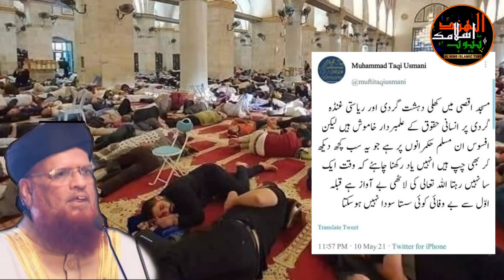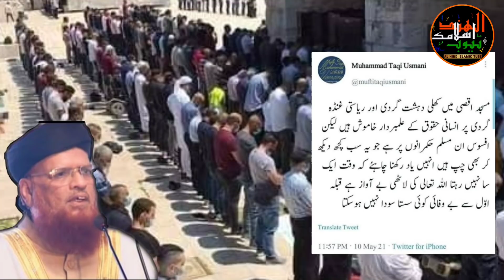masjid e Aqsa Aur Palestini Musalmano par Maulana Arshad Madani sb ne diya Bada bayan ||Azam Khan